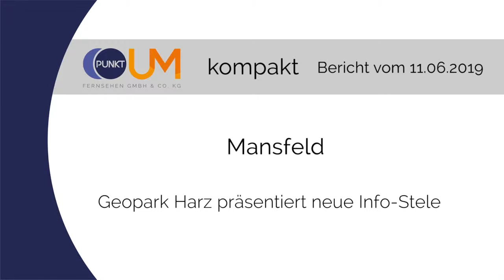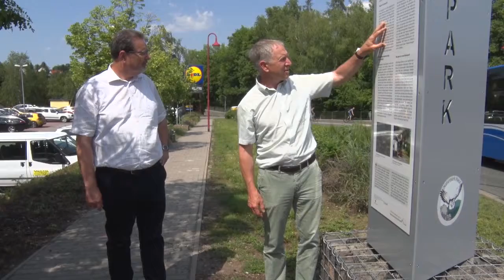PUNKTum Geopark Harz präsentiert Info Stele in Mansfeld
Geopark Harz präsentiert Info Stele in Mansfeld